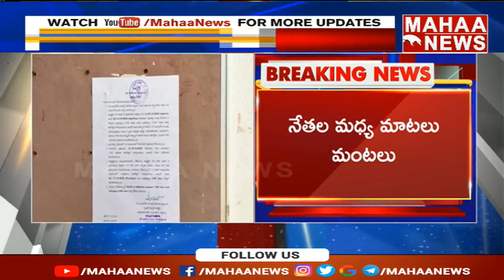రాజకీయ రణక్షేత్రం..తగ్గేదేలే మునుగోడులో పోటాపోటీగా ప్రచారాలు | Mahaa News